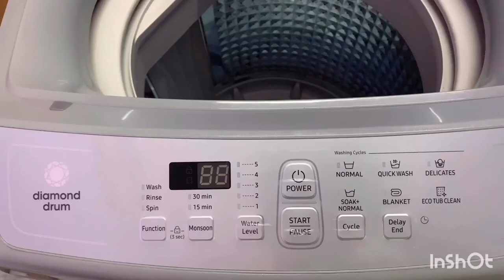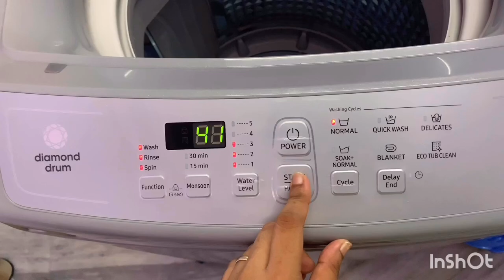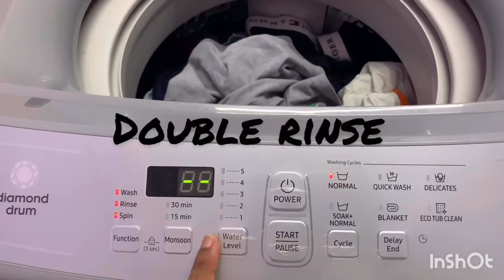Best cloth diaper wash routine in machine in Hindi | बेस्ट कपड़े के डायपर धोने का तरीका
Get the cloth diapers and find cloth diapers or diy materials

Follow this link to save ₹50 on your first purchase,

This video shows the Best Cloth Diaper Wash Routine in a washing machine. A Machine will definitely help you out through the process very easily rather than doing it by hand so here is a complete step by step guide to using the Washing machine for cleaning your cloth diapers.

I’m a cloth diapering mom of two beautiful baby boys.
My toddler's name is Neel. And my infant's name is Rishi.
Trying to keep a balance between work and home, babies and hubby.
Learning a lot about babies and their world with our boys.
I would like to share a little bit that I’m learning in an easy way to have fun with your little one,
keep them safe and enjoy seeing them grow.
Most of all, we are a vegetarian family who loves Mother Earth.
We are trying and teaching our babies to live an environment-friendly life where they learn to love animals and nature.